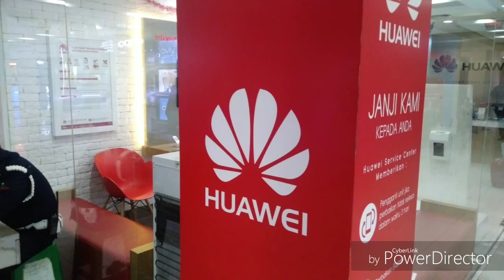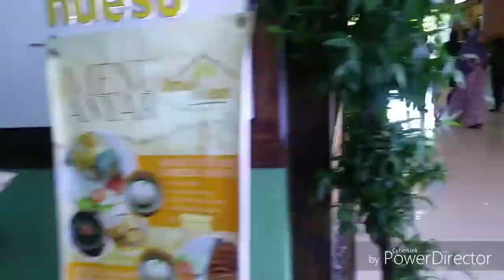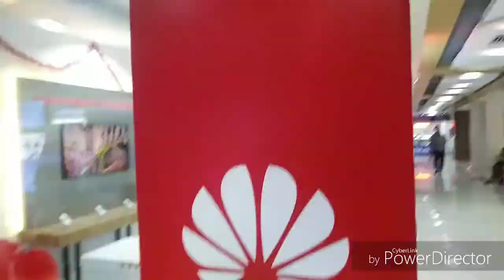Plaza Marina = Smartphone Plaza? | Plasa Marina Surabaya | Vlog | Adventure Experience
SEPERTI INI KONDISI TERBARU PLAZA MARINA SURABAYA | PUSAT HP TERBESAR

Gaes..., kali ini aku lagi jalan jalan di plaza marina surabaya yang merupakan pusat hp dan aksesoris hp terbesar di surabaya

kira-kira suasananya sekarang seperti apa ya??
penasaran kan??

tonton videoku sampe abis ya...

Semoga videoku ini bisa menghibur, bermanfaat, & bisa menginspirasi teman teman semua.

Jangan lupa untuk dukung channelku ini, supaya bisa terus maju dan berkembang.
Biar teman teman semua nggak ketinggalan videoku yang lain.

Follow Instagramku ya.

Contact Business / Endorse
DM di Instagramku ya.

Terima kasih.

Plaza Marina is one of the most famous for handphone/smartphone & mobile accessories center. It has plenty choices of foods too.

It has some of the Service Center of the Smartphone vendors, like
     Oppo (Ground Level, atau Lantai 1),
     Samsung (top Level, atau lantai 3),
     iBox (Ground Level, atau lantai 1),
     Asus (Notebook) at Level 2 (lantai 2), and
     Xiao Mi (Ground Level, atau Lanati 1).

Plaza Marina used to have a Swimming Pool, but it has recently been demolished since the beginning of Covid-19 pandemic (2020).